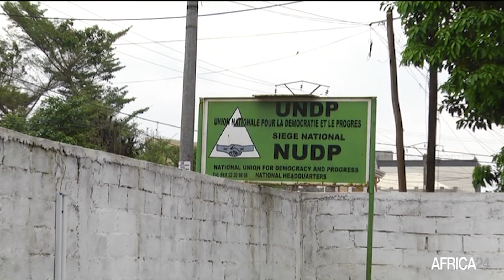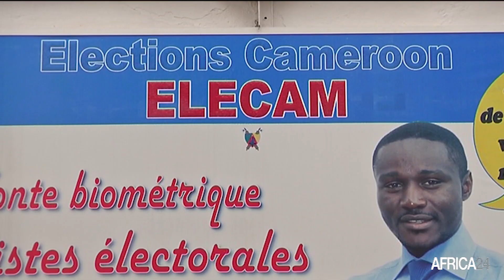Cameroun, ORGANISATION DES ÉLECTIONS RÉGIONALES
Politique : Le RDPC présent dans les 58 circonscriptions électorales